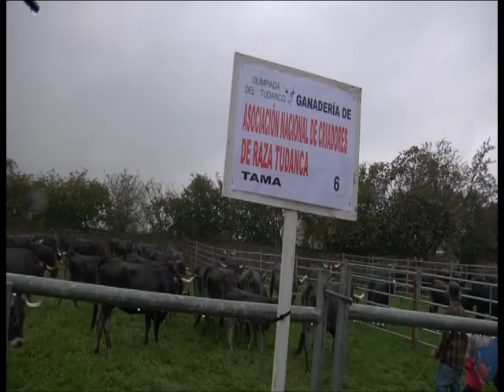olimpiada tudanca 2015 primera parte